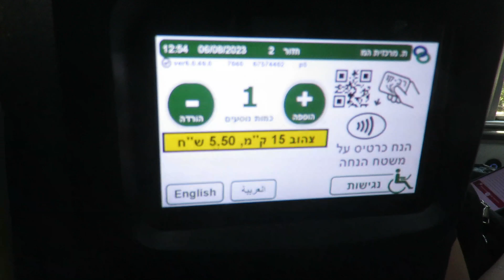32. 675-74-402 סופרבוס צליל אות חדש לאישור הצלחת התיקוף המהיר במטרונית